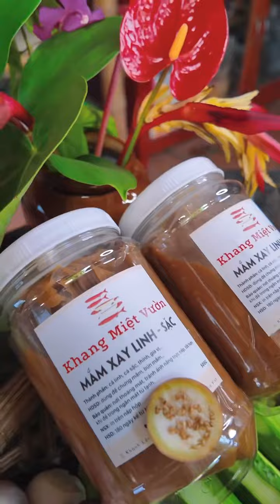Huyền mới phát hiện ra mắm chưng với trứng muối thơm béo ngậy luôn á nha | Huyền Phi Official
Huyền mới phát hiện ra mắm chưng với trứng muối thơm béo ngậy luôn á nha
| Huyền Phi Official

© Bản quyền Video thuộc về Huyền Phi Official, vui lòng không reup!
© Copyright by Huyền Phi Official ☞ Do not Reup, many thanks!